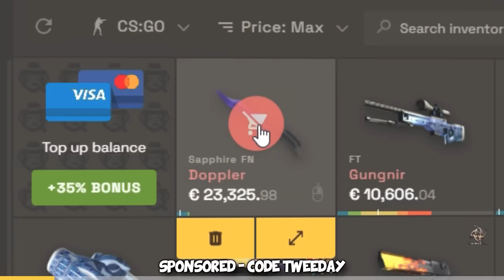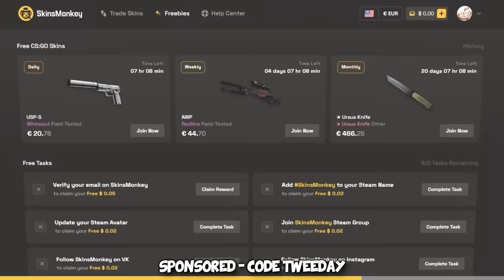We INSTANT KICKED our CHEATER...